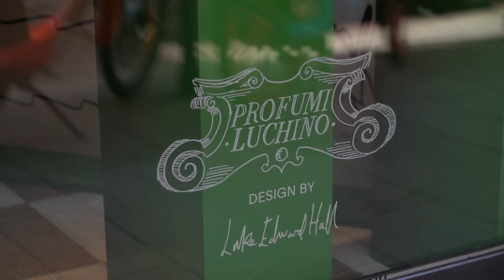Salone del Mobile 2022 | Profumi Luchino Presentation at Milan flagship store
One of the most exciting moments of MilanDesignWeek. For the exclusive preview of ProfumiLuchino, Luke Edward Hall gave our flagship store's showcase an exclusive makeover.